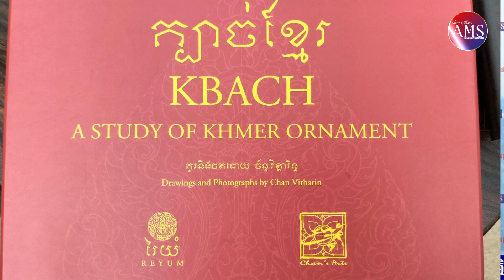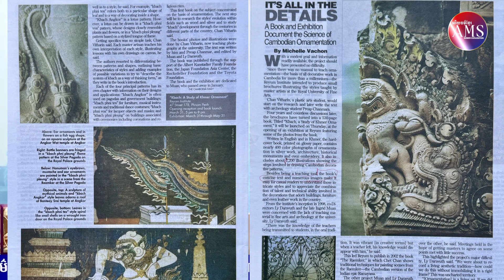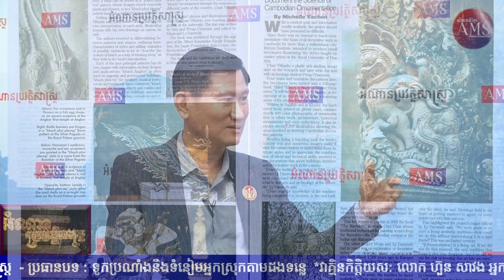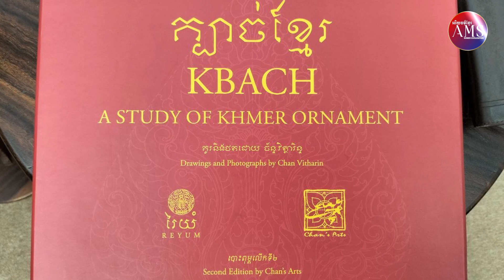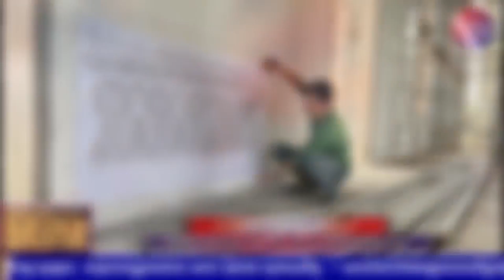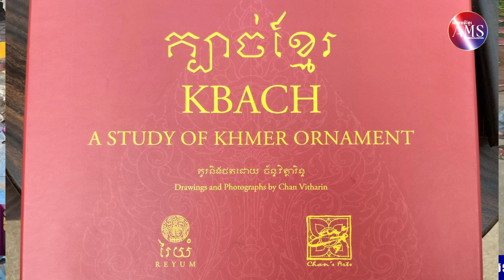ក្បាច់ខ្មែរ (វគ្គ១) | Kbach Khmer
Follow on AMS Khmer Civilization:
​ AMS Khmer Civilization